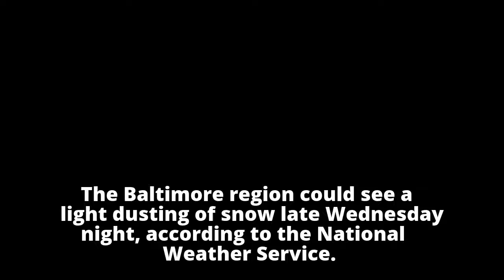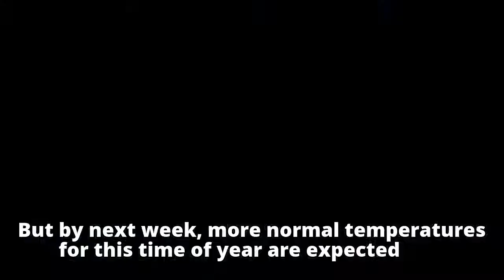Accumulating snow possible tonight as wind chills hover in the teens